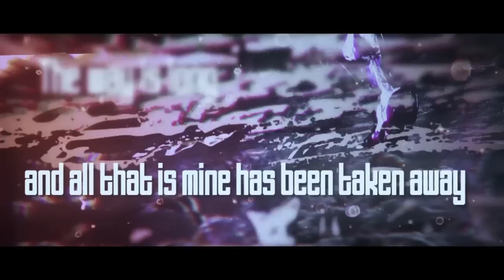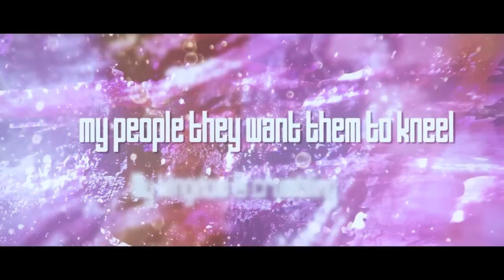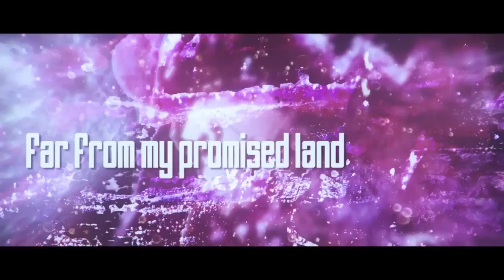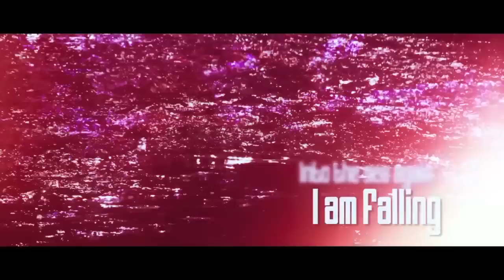SIDË EFFECTS - Into the Sea (OFFICIAL LYRIC VIDEO)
Watch the lyric video of the song "Into the Sea" by Side Effects
Video created by Jim Barbayiannis